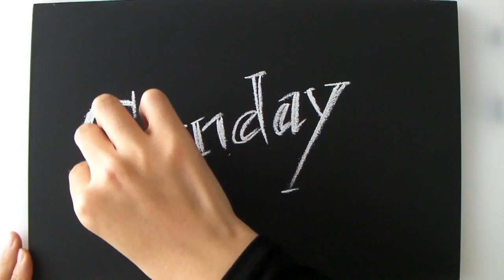週末に身につけたい黒板を使ったチョークのレタリング術！チョークアートの描き方公開中、 大人黒板① （Chalk Art : chalkboard)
Asami著
大人黒板 おしゃれなチョークアートの描き方